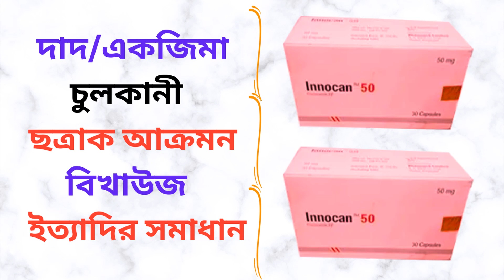Innocan 50/150 Mg in Bangla। Innocan 50/150 Mg Capsule এর কাজ কি? দাদ/এলার্জি/একজিমা থেকে মুক্তি।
এই ভিডিওতে Innocan 50/150 Mg Capsule সম্পর্কে কিছু গুরুত্বপূর্ন টিপস  এবং তথ্য প্রদান করা হয়েছে যাতে আপনি জানতে পারেন Innocan 50/150 Mg Capsule এর কাজ, এতে কি কি উপাদান রয়েছে, এর উপকারিতা, ব্যবহার বিধি এবং সাইড ইফেক্টস বা পার্শ্ব-প্রতিক্রিয়া সম্পর্কে। ধন্যবাদ।

In this video some tips and information are provided about CInnocan 50/150 Mg Capsule so that you can know about its works, elements, benefits, caution and its side effects. But you should not take it as alternative to specialist doctor’s advice. Here I have tried to show the name of the medicine, its works, elements, caution and its side effects. Thanks.